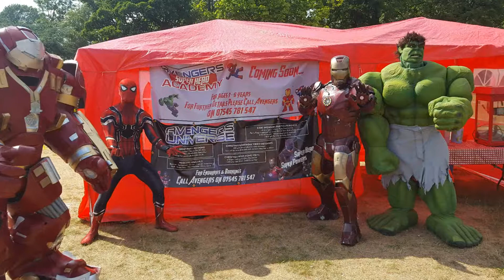Super Hero's Inflatable Fun Weekend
The Avengers Universe were invited by JK Events to there Super Hero's inflatable Fun Weekend. We were more than happy to turn up.
Had a great weekend!!!

Geek Out!